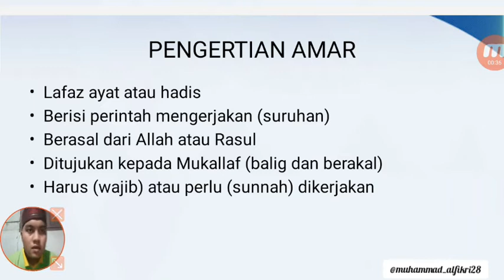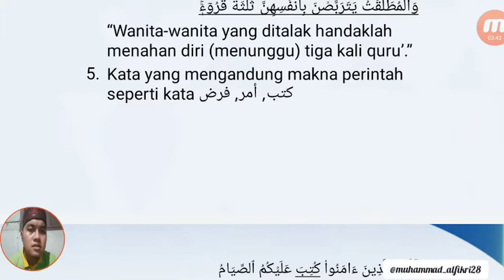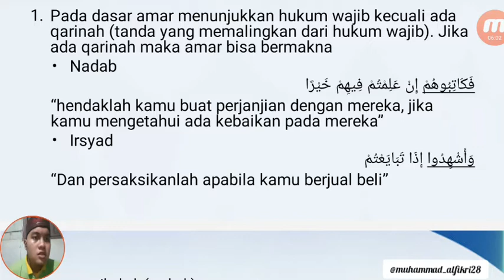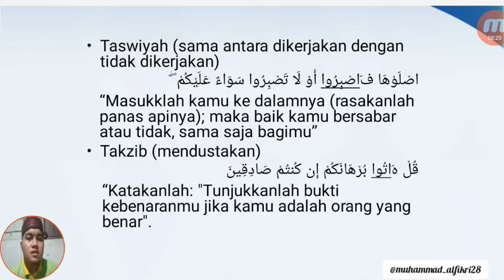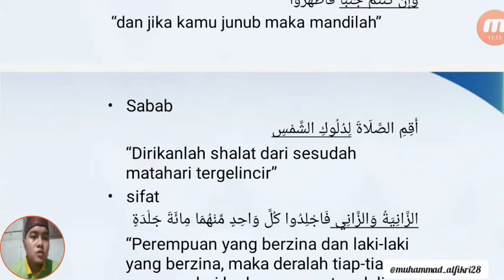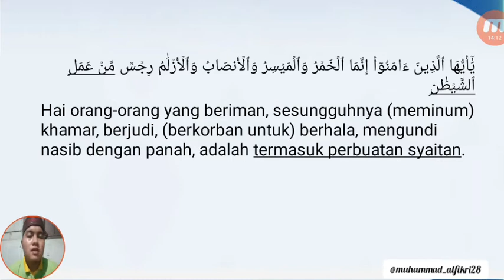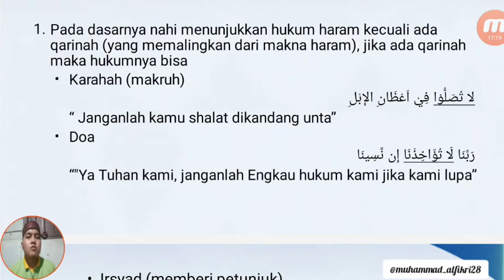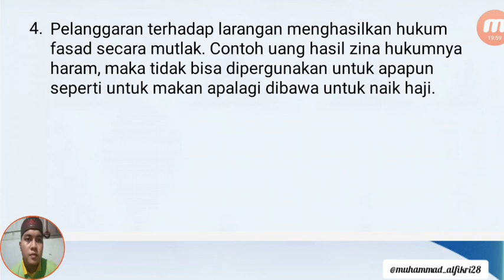Presentasi FIKIH tentang AMAR & NAHI | Muhammad Alfikri Ananda